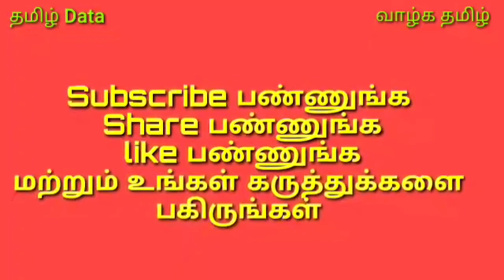மாட்டுப்பண்ணையும் ப்ரிதாவும் மணிகண்டனும்...